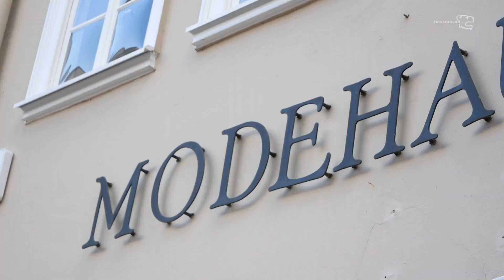Es muss zum Domplatz passen - Sommerinterview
im Gespräch mit Susanne Lampe vom Modehaus Beck über das alte und neue Stadthaus am Dom

Sommerinterviews

BETEILIGUNG groß geschrieben – den Diskurs öffnen

Das Stadthaus am Dom steht im Zentrum der Wetzlarer Altstadt direkt gegenüber des Doms In den nächsten zwei Jahren soll es abgerissen werden. Nun steht die Frage im Raum, wie das neue Stadthaus aussehen soll und wie es genutzt wird. Wird es ein reines Wohnprojekt oder wird der Charakter eines Bürgerhauses erhalten bleiben? Früher beheimatete das Stadthaus die Stadtbibliothek, eine Malschule, einen Ausstellungssaal, Restaurants, die Sparkasse, eine Kulturstation, kleiner Geschäfte und einen Bürgersaal.
Die Stadt hat das alte Stadthaus an den Investor Martin Bender (Firma Weimer) abgegeben. Seine Firma wird den Abriss und Neubau durchführen. Eine Architektin, Anke Wünschmann, ist beauftragt Bürger*innen in die Planungen einzubeziehen. Bisher wurden die Bürger*innen eher informiert als beteiligt.
Seit Dezember 2017 wissen wir, dass ein Multiplexkino mit 6 Sälen  zwischen die zwei Wohnblöcke (Domhöfe) installiert werden soll. Dafür soll ein Parkhaus mit ca. 230 Stellplätzen am nahegelegenen Rosengärtchen gebaut werden. Die Kindertagesstätte Marienheim muss dafür weichen, wird abgerissen und zieht in die Turmstraße um. Dort investiert die Stadt ca. 3 Millionen Euro in ein sanierungsbedürftiges Haus.
Da die Bürger*innen kaum in die Planung des neuen Stadthauses eingebunden wurden, möchte hessencam mit der Kamera und dem Mikrophon den verpassten Beteiligungsprozess nachholen. Wir sind der Überzeugung, dass die Menschen, die in der Nähe des Stadthauses leben und arbeiten, was zu sagen haben. Unter dem Motto „Den Diskurs öffnen“ sprechen wir in der Wetzlarer Altstadt mit Schlüsselpersonen, um Alternativen zu dem aktuellen Konzept der „Domhöfe“ sichtbar zu machen.